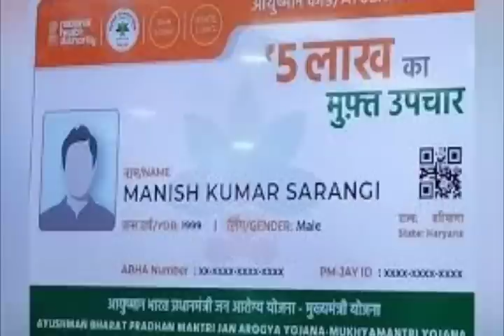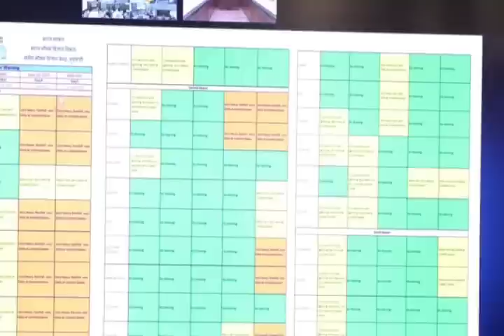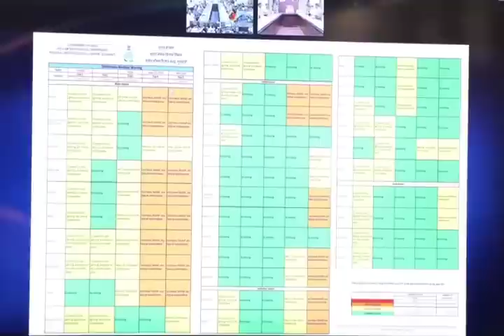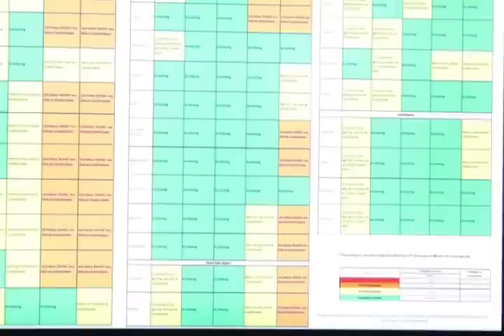কাল আয়ুষ্মান বন্টন l বিনামূল্যে শিবির l জেলায় ডাকাত দল l মুখ্যমন্ত্রীর বিরাট নির্দেশ l Breaking